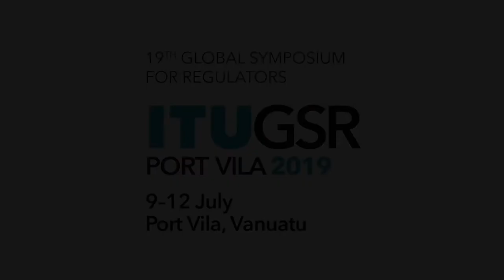GSR 19 INTERVIEW: Criden Appi, Chief Regulator, Ministry of Telecommunications, Nauru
Interview with Criden Appi, Chief Regulator, Ministry of Telecommunications, Nauru